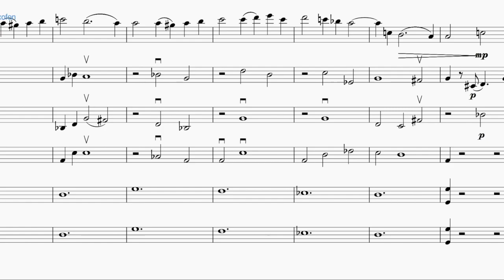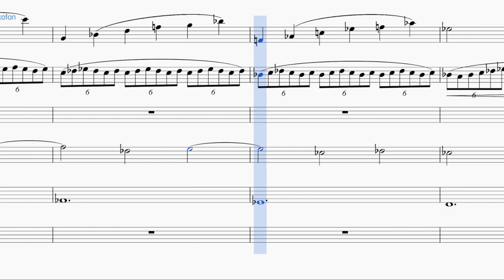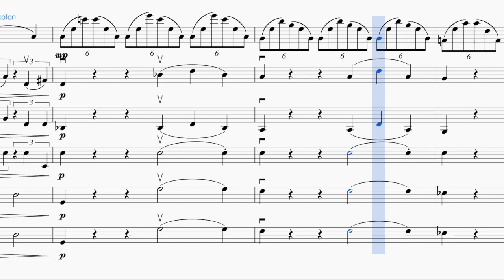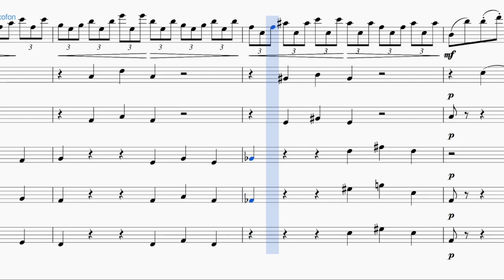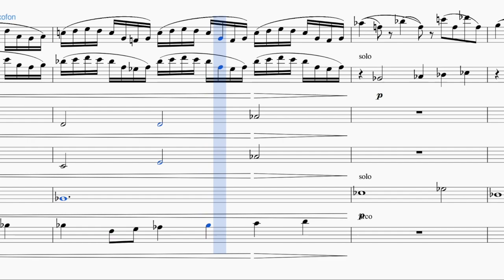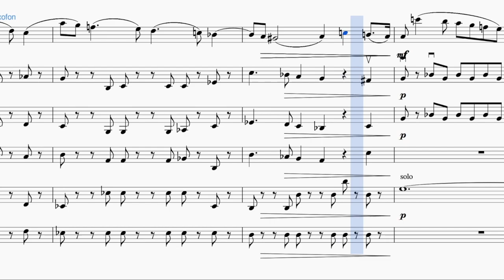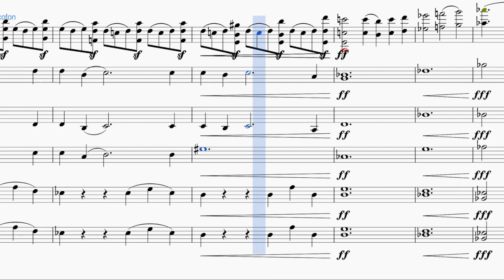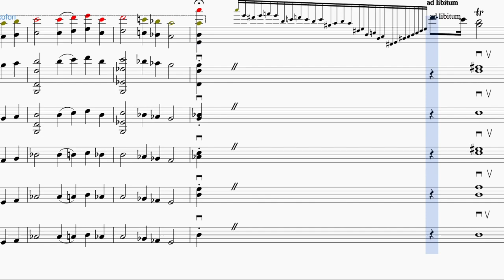Tomaso Vitali Chaconne soprano saxophone, and string orchestra, notes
Concert 2 November This is a arr. for soprano saxophone and string orchestra.
Daniel Horsted Rasmussen